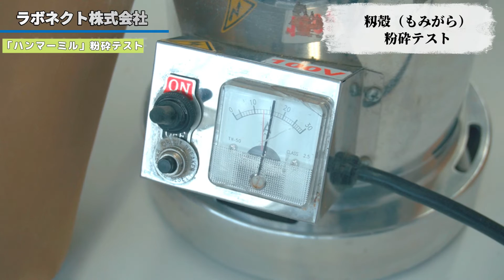【肥料や再利用化などに】籾殻（もみがら）を卓上粉砕機で粉砕しパウダー加工しました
✅ラボネクト株式会社　『籾殻（もみがら）を卓上粉砕機で粉砕しパウダー加工しました 』

弊社製品を使用して「もみ殻」を粉砕すると
このような出来上がりになる！という動画です。
肥料や再利用化に向けての加工にいかがでしょうか？

弊社では製品テスト無料で受付中です。
○○をパウダー加工したい、食品乾燥機を使って○○を乾燥したい

「卓上で使用できる連続式粉砕機」「1日1㎏～10㎏の少量生産粉砕向けの機械」
「メッシュスクリーンの変更により粗粉砕から微粉砕まで行える粉砕機」
をお探しの方でしたら今回使用した
「ハンマーミル」をおすすめいたします。

⬇️使用した製品

✅ 粗粉砕から微粉砕まで可能な粉砕機『ハンマーミル』HM-100

✔乾燥した素材の粉砕が可能。

✔メッシュスクリーンの変更により粗さ調整可能。

✔粉砕後の細かさ:100µm～数mm。

✔分解・洗浄可能。

✔容様々な素材の粉砕実績があります。

✔安全スイッチ付。（フタが開いている際は粉砕刃が回転しません）

電源/電力　　　　　　　　　 ：　  単相100v　750W
寸法（横幅・奥行・高さ）　   ：474mm・235mm・535mm
重量　　　　　　　　　　　   ：　　　　　25㎏

1時間当たりの粉砕量

HM-100　：3～20kg

＊使用するメッシュスクリーン、粉砕する素材により粉砕量は大きく異なります。

💡製品ご購入前に乾燥・粉砕・成形テストが行えます。

⬇️製品の詳細、お問合せはこちらから。

⚠現在、楽天市場・ヤフーショッピング・Amazonなどではお取り扱いしておりません。

00:00　籾殻（もみがら）を卓上粉砕機で粉砕
00:37    粉砕に使用する「ハンマーミル」
01:10     2㎜メッシュでもみ殻を粉砕（70g）
01:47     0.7㎜メッシュでもみ殻を粉砕（70g）
02:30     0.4㎜メッシュでもみ殻を粉砕（70g）
03:16　 ハンマーミルでもみ殻を砕くとこうなる
03:35　弊社製品を使用した製品テスト無料受付中です
03:50　ハンマーミルの詳細は動画概要欄よりご確認ください
03:58     最後までご視聴ありがとうございました。